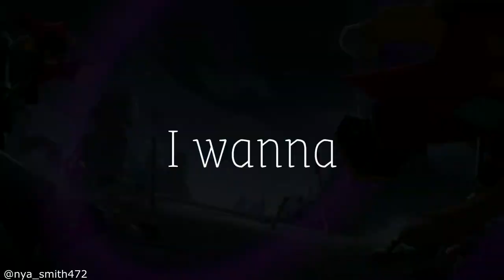Monkie Kid [ᴹᴱᴾ] HAPPIER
PART1: @LionboyKaws3969
PART2: @StarDustBlits
PART3: @lexixninjago
PART4: @Cosmokinniesz
PART5: @masterkai_1
PART6: @StarDustBlits
PART7: @HelplessPupet
PART8: @sasuwz7562
PART9: @MonkieQueen
PART10: @aimandfire5147
PART11: @lexixninjago
PART12: @NLG_editzz
PART13: @NLG_editzz
PART14: @MonkieQueen

song: Happier
by: Marshmellow, Bastille